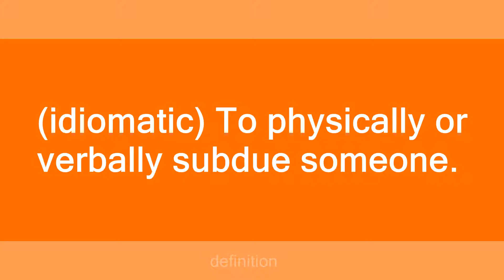settle someone's hash